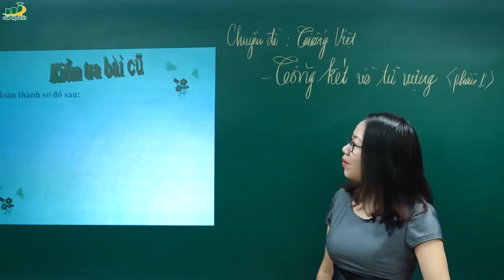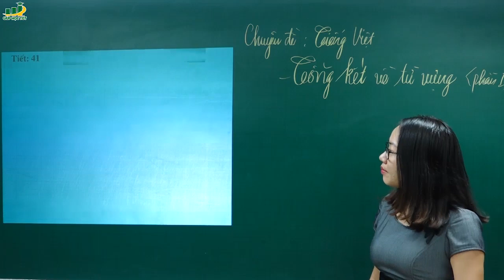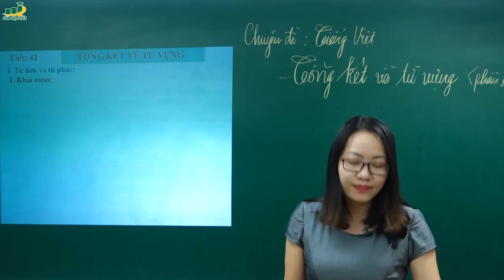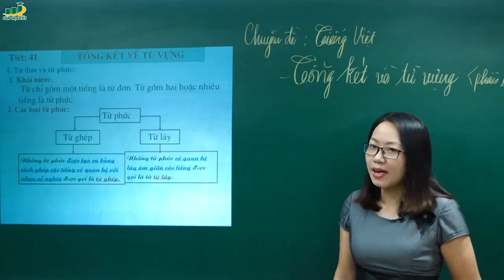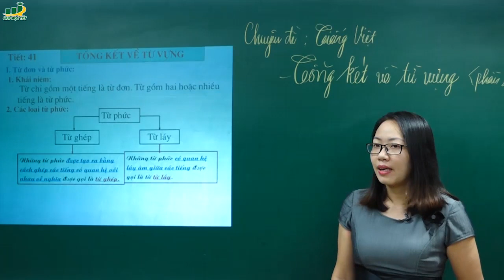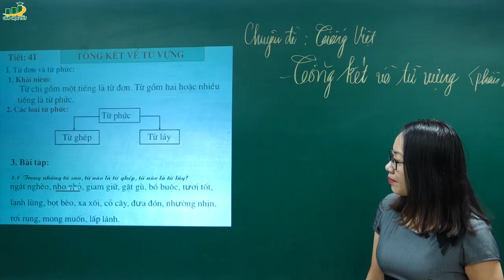Ngữ Văn lớp 9 – Bài giảng Tổng kết từ vựng (T1)|Cấu tạo từ và nghĩa của từ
♦[Mới năm 2017] Cô Nguyễn Tuyết Nhung- Bài giảng Tổng kết từ vựng (T1)| Cấu tạo từ và nghĩa của từ |Ôn thi vào lớp 10| Tiếng việt |Học kì 1, học kì 2, hk1,hk2, soạn bài, bài giảng, phân tích tác phẩm
♦Giáo viên Nguyễn Tuyết Nhung :
‡Nhiều bạn luôn than thở rằng học Văn khó, học Văn dài, học Văn phải học thuộc, học Văn buồn ngủ;  bí từ không biết làm sao viết văn cho dài, làm sao bài viết chặt chẽ, hấp dẫn và thuyết phục người đọc… Tất cả những khó khăn và thách thức đó sẽ hoàn toàn tan biến khi các em học Văn và đồng hành sáng tạo với cô Nhung. Đến với các bài giảng của cô Nhung, các bạn sẽ cảm thấy văn học là một thế giới phong phú đa màu sắc giúp người học bồi dưỡng năng lực thẩm mĩ, cảm nhận được cái hay cái đẹp trong cuộc sống, thẩm thấu được suy nghĩ của người khác và thấu hiểu hơn về chính bản thân mình. Văn học còn là nhân học, hướng con người đến Chân – Thiện – Mĩ và còn là môn công cụ giúp chúng ta có năng lực ngôn ngữ tốt, trình bày lưu loát và thuyết phục những vấn đề trong cuộc sống sau này. Văn học giúp chúng ta hiểu chính mình, hiểu người và hiểu cuộc sống hơn.
Nội dung bài giảng, giáo án ôn tập Tổng kết từ vựng

I. TỪ ĐƠN VÀ TỪ PHỨC
1. Nhận diện từ ghép và từ láy đã cho
-      Từ ghép: ngặt nghèo, giam giữ, bó buộc, tươi tốt, bọt bèo, cỏ cây, đưa đón, nhường nhịn, rơi rụng, mong muốn.
-     Từ láy: nho nhỏ, gật gù, lạnh lùng, xa xôi, lấp lánh.
2. Các từ láy có sự “giảm nghĩa” và “tăng nghĩa”
-    Từ láy có sự “giảm nghĩa”: trăng trắng, đèm đẹp, nho nhỏ, lành lạnh, xôm xốp...
-    Từ láy có sự “tăng nghĩa”: sạch sành sanh, sát sàn sạt, nhấp nhô.
3. Thay các từ dùng sai
a)     Thay những cây bàng từ láy cây cối. Những cây là một sự kết hợp sai ngữ pháp; còn cây cối chỉ cây nói chung, khi muôn chỉ nhiều cây thì dùng cây cối, hoặc chỉ cần dùng từ cây.
-   Mấy tháng trước cây cối trong vườn còn xanh tươi mà nay đã vàng lá.
a)   Thay từ lạnh bằng từ ghép lạnh lùng hay lạnh nhạt. Nói “một cách lạnh” là sự kết hợp từ sai, sau từ cách thường kết hợp với những từ tiếng: một cách vui vẻ, một cách sinh động.
Chúng tôi ân hận vì đã đốì xử với họ một cách lạnh nhạt.
II. THÀNH NGỮ
1. Các thành ngữ, tục ngữ và giải thích các thành ngữ, tục ngữ
a)   Gần mực thì đen, gần đàn thì sáng là tục ngữ.
Ý nghĩa: hoàn cảnh môi trường xã hội có ảnh hưởng quan trọng đến tính cách, đạo đức của con người.
b)  Đánh trống bỏ dùi là thành ngữ.
Ý nghĩa: làm việc không đến nơi, đến chốn, bỏ dở công việc, vô trách nhiệm với việc đã đề ra.
c)  Chó treo mèo đậy là tục ngữ.
Ý nghĩa: muốn giữ gìn thức ăn, với chó thì phải treo lên, với mèo phải đậy lại.
d)  Được voi đòi tiên là thành ngữ.
Ý nghĩa: tham lam, được cái này lại muốn cái khác hơn.
e)  Nước mắt cá sấu là thành ngữ.
Ý nghĩa: sự thông cảm, thương xót giả dối nhằm đánh lừa người
2. Tìm hai thành ngữ có yếu tố chỉ động vật, hai thành ngữ yếu tố chỉ thực vật
a)  Thành ngữ có yếu tố chỉ động vật:
-     Mèo mả gà đồng: chỉ hạng người thiếu văn hóa, không thể giáo dục được nữa (như: mèo sống ở nghĩa địa, gà sông ở ngoài đồng không thể thuần hóa được).
-     Chuột sa chĩnh gạo: chi sự may mắn gặp hoàn cảnh hoàn hảo, điều kiện sung sướng.
Học sinh có thể tìm thêm: chó cắn áo rách; chó chui gầm chạn; đầu voi đuôi chuột, chuột chạy cùng sào; như chó với mèo; lên voi xuống chó...
b)  Thành ngữ có yếu tố chỉ thực vật:
-    Cây nhà lá vườn: sản vật tự làm ra không phải mua bán ở nơi khác
-    Im như thóc: im lặng, không nói lên một lời nào.
Học sinh có thể tìm thêm: tránh vỏ dưa, gặp vỏ dừa; cây cao bóng cả,  bèo dạt mây trôi; cắn rơm cắn cỏ; dây cà ra dây muống; nói hành nói xáu, cây muốn lặng mà gió chẳng dừng...
3. Tìm hai dẫn chứng về việc sử dụng thành ngữ trong văn chương
-    Chân trời góc bể bơ vơ.
(Nguyền Du - Truyện Kiều)
-    Dù cho sông cạn đá mòn.
Còn non còn nước vẫn còn thề xưa.
(Tản Đà - Thề non nước)
III. NGHĨA CỦA TỪ
IV. TỪ NHIỀU NGHĨA VÀ HIỆN TƯỢNG CHUYỂN NGHĨA CỦA TỪ
V. TỪ ĐỔNG ÂM, PHÂN BIỆT HIỆN TƯỢNG TỪ NHlỂU NGHĨA VÀ TỪ ĐỔNG ÂM